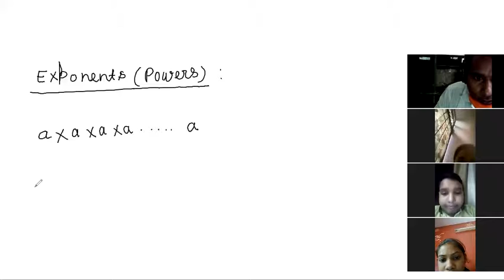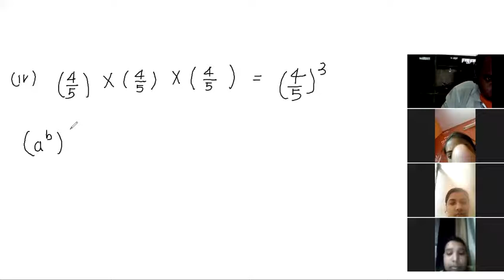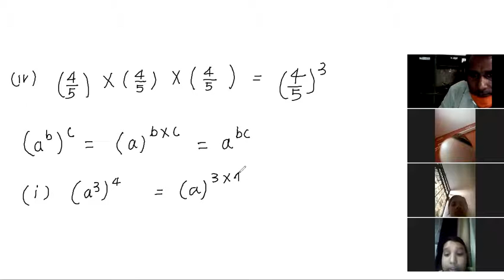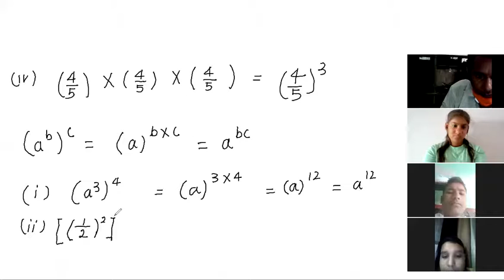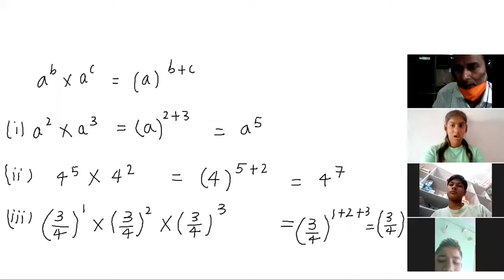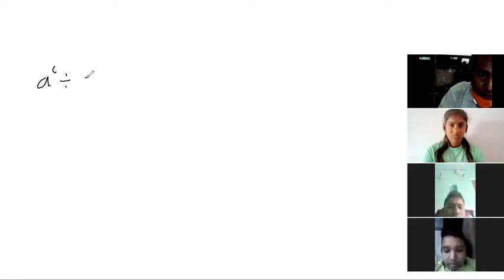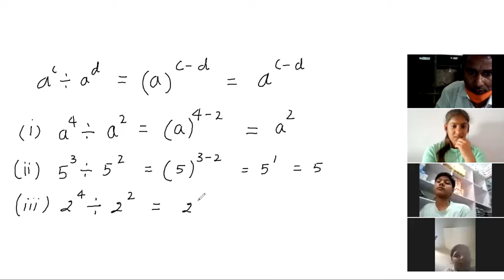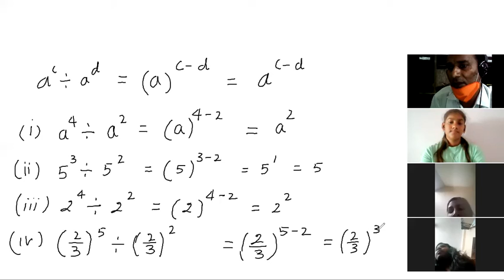Maths 07.06.2021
Exponents (Powers)